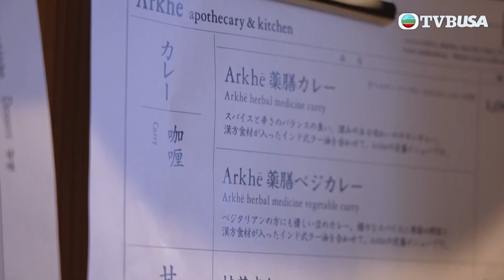解風東京｜家品店亦是「藥膳食堂」，品嚐藥膳咖喱飯，與普通咖喱有何分別？｜TVB綜藝｜旅遊｜日本｜杜如風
疫情過後，不少港人急不及待返「鄉下」日本一遊，東京相信是首選目的地。日本「旅遊達人」杜如風闊別東京三年，終於可以解封自己，同時帶觀眾一起「解風」東京！疫情後的東京到底有什麼變化？杜如風秉承一貫「瘋狂」、「癲喪」本色，發掘最新「食、瞓、玩、買」的好去處。搜羅全海膽宴、生燒激脆鰻魚飯等「超抵」豪華美食，推介新開的特色酒店；玩轉下北沢最潮蒲點，介紹各式「必買」好物……務求把最新的東京旅遊資訊帶給觀眾。